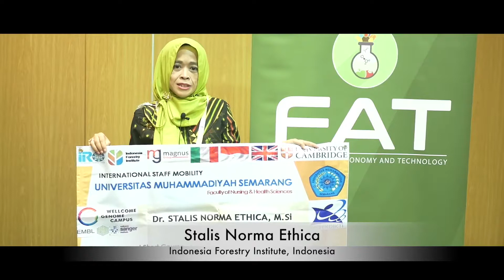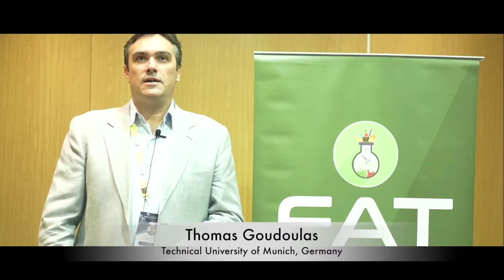Food Science Conferences | Magus Group Conferences Reviews | FAT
Euro-Global Conference on Food Science, Agronomy and Technology

Magnus Group takes a great pride in declaring the “Euro-Global Conference on Food Science, Agronomy and Technology” (FAT 2018)  which was held in Rome, Italy, during September 20-22, 2018

FAT 2018 witnessed an amalgamation of outstanding speakers who enlightened the crowd with their knowledge and confabulated on various new-fangled topics related to the field of food Science and Agronomy. The extremely well-known conference hosted by Magnus Group was marked with the attendance of young and brilliant researchers, business delegates and talented student communities representing diverse countries around the world.